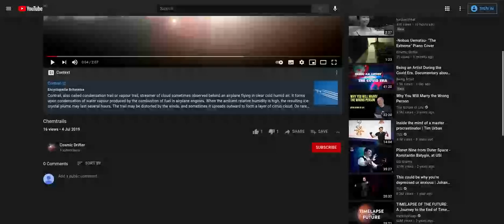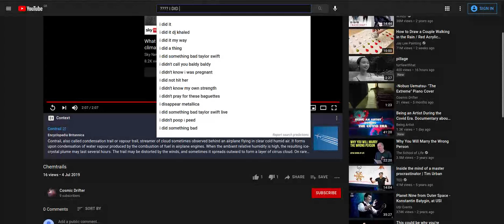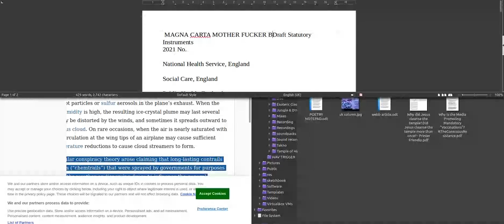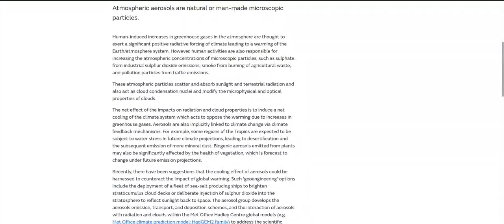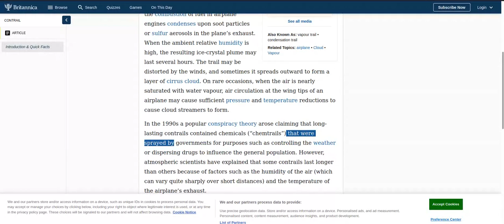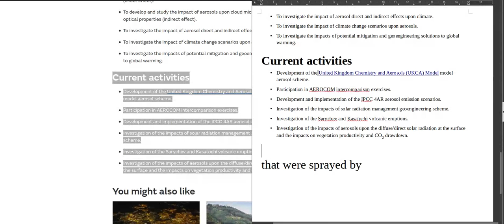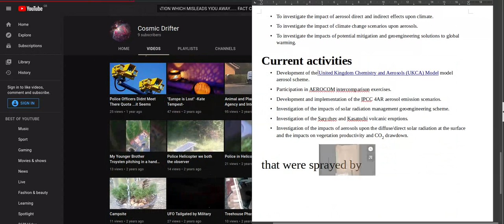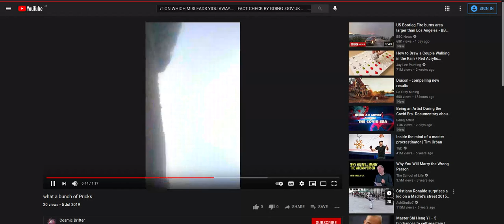"contrails"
GOOGLE, the omnipotent all knowing master and lord of all that is and can be known, graciously attatched a "informative" lesson about what a contrail is...a to a video which i called "chemtrails". the link "LED"to a britanica url that also mentioned the "crazy conspiracy theory" about the government trying to "geoengineer" the planet through the spraying of chemicals in the upper stratospherse. long story short, I thoght if we gonna be fact checking lets do it propetrly from the governments own websites and public databasesas they cant be disput ed as crazy talk. unless your sayin the gov. are lying about this? stick to the governments own public databases when fact checking and youll be surprised what youll see in their own words and documents. peace out people. oh and i shall label it more "accurately" as to make sure im not misleading any